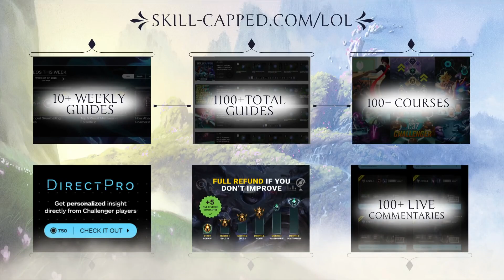ЕДИНСТВЕННЫЙ ГАЙД НА АРИ КОТОРЫЙ ВАМ ПРИГОДИТСЯ - Лига Легенд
Пожалуйста, оставляйте свои комментарии! Нам просто необходимо знать ваше мнение и вместе мы стане лучше!

Озвучивал: L
Перевод: Tentacle
Работа со звуком и видео: Tentacle